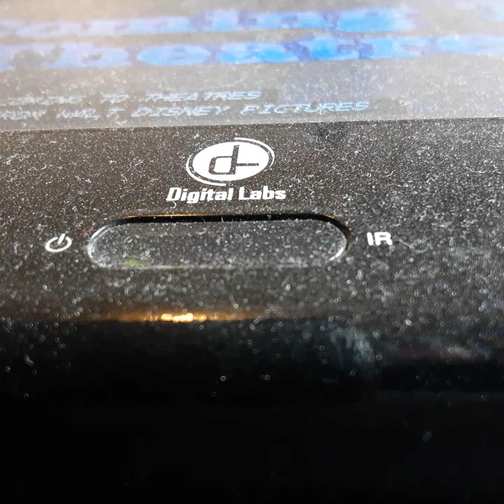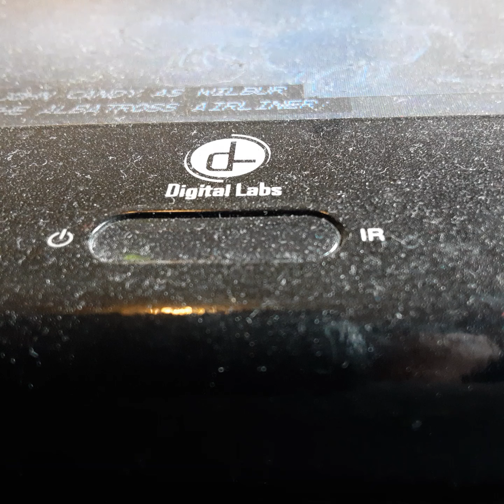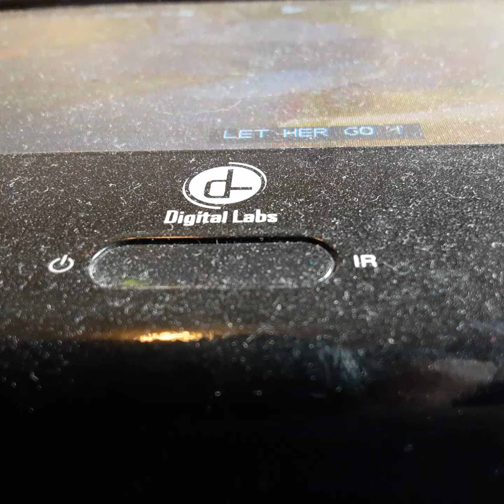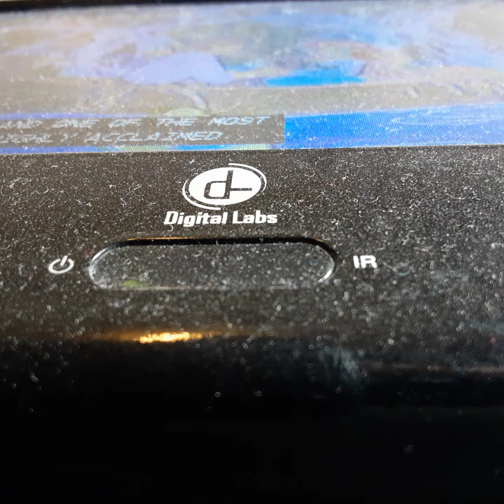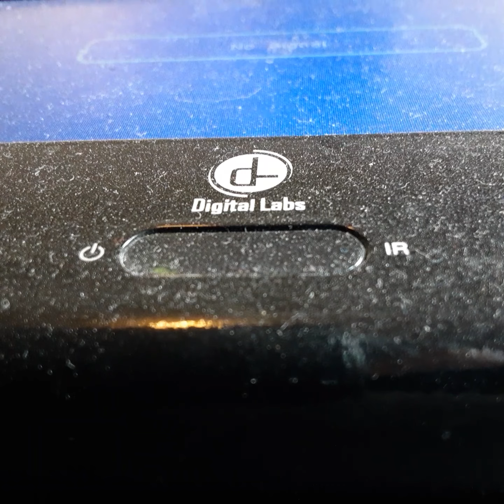Opening To Peter Pan 1990 VHS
From 1990
RKO Radio Pictures & Walt Disney Productions Presents Peter Pan Bobby Driscoll Kathrin Bensten Heather Angal Bill Thompson Paul Collins Tom Conway
Harry Shear June Farda Walt Disney Frank Thomas Ollie Johnsten Joe Grant Produced by Walt Disney Dreated By Willfred Jackson
Color 53%
Rated G